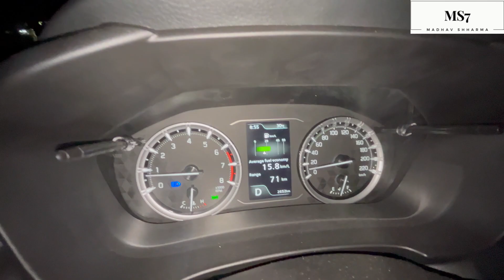D2 ISSE Jyada TOH 200 Wali JEANS MAJBOOT HOGI 🤬😠 HYRYDER CITY AVERAGE😍|MADHAV SHHARMA VLOGS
My Second Film Got Released
DREAM HUNT 👇🏻